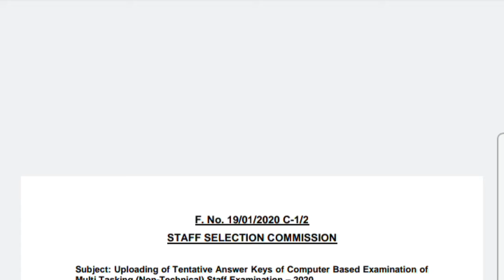ssc mts answer key 2021| how to check ssc mts answer key 2021